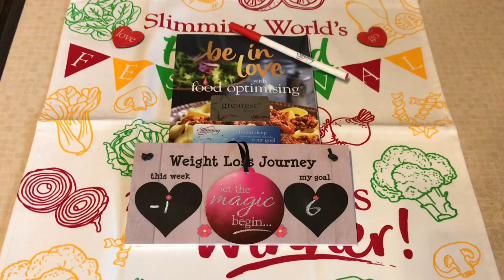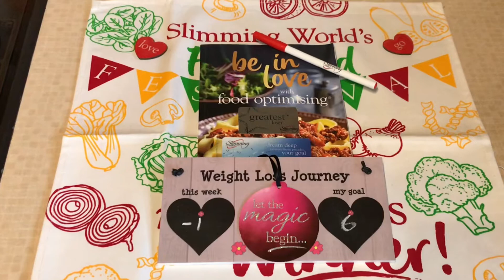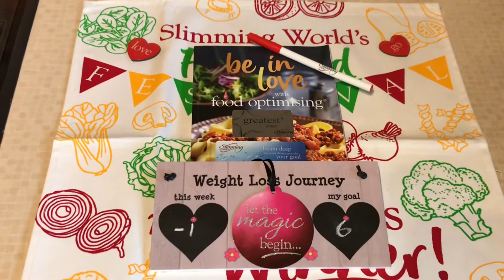What I eat in a day on SlimmingWorld and weigh in update 02.11.20